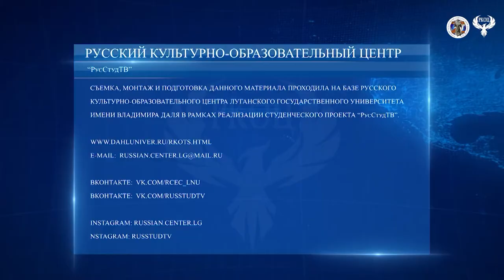08 07 2022 Детский досуговый центр от партии ЕР